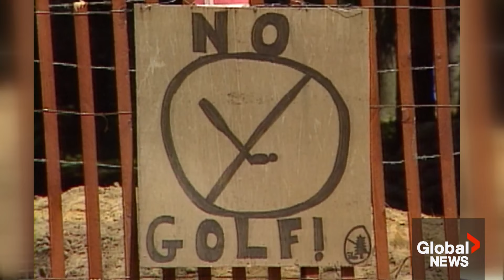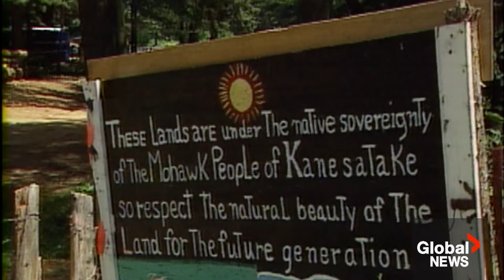Brian Mulroney’s complicated legacy on Indigenous issues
Brian Mulroney is proudly remembered in Canada as the leading voice in the fight against Apartheid, and in support of equal rights in South Africa.

But here at home, many Indigenous Canadians view his time as prime minister with mixed emotions.

From Mulroney’s handling of the Oka Crisis, to enshrining the creation of Nunavut and The Royal Commission on Aboriginal People, Mulroney’s legacy on Indigenous Issues is complex.

Melissa Ridgen explains.